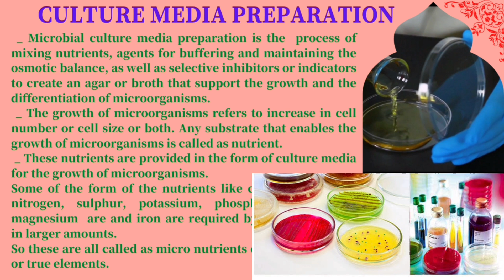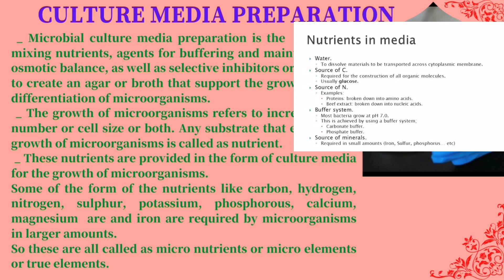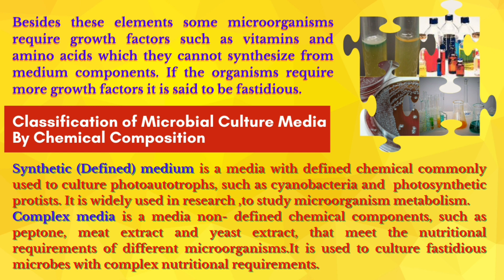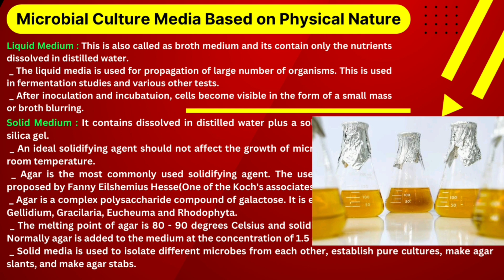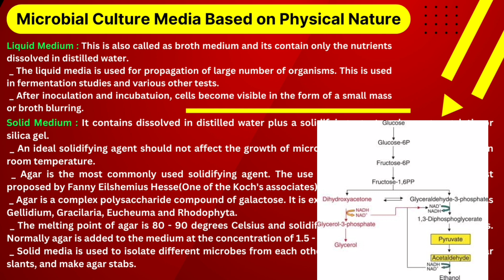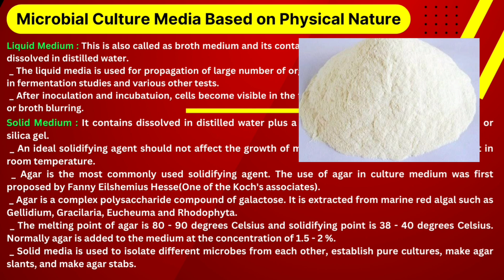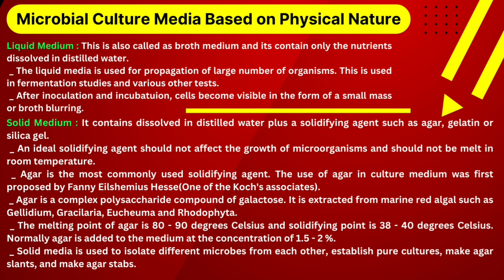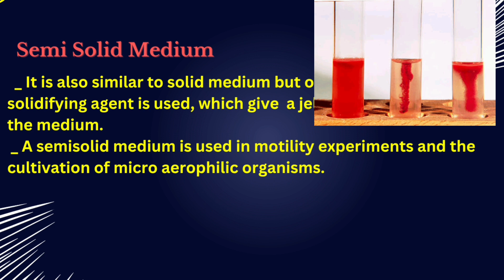Culture Media Preparation ( Tamil) || Chemical & Physical Classification || Microbiology Practical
In this video I have discussed about Culture Media Preparation, topics include Classification of microbial culture media by Chemical composition-Synthetic medium and Complex medium , Microbial culture media based on Physical nature- Liquid medium, Solid medium, Semi solid medium.